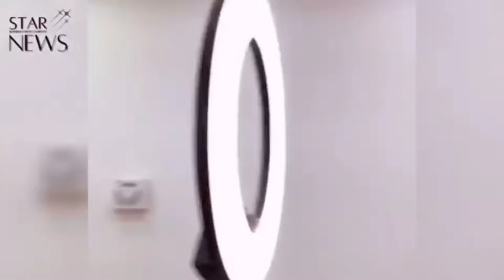Լուի՛զ, կարաս չգաս. Մաշա Մատվեևան դիմել է Լուիզա Ներսիսյանին. ի՞նչ է կատարվում դերասանուհիների միջև